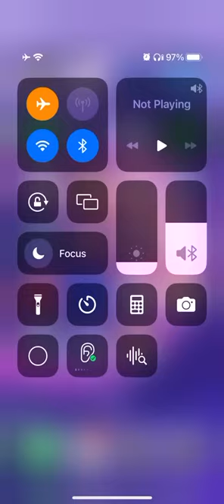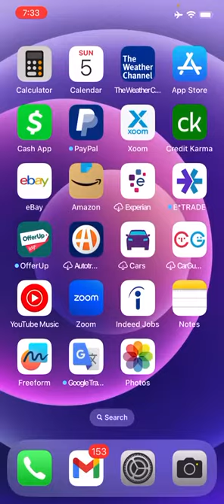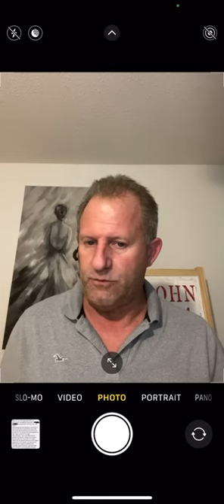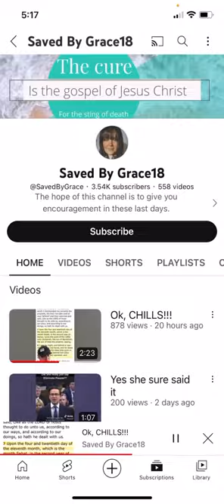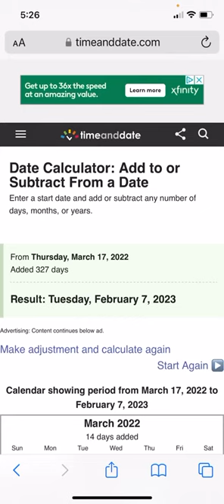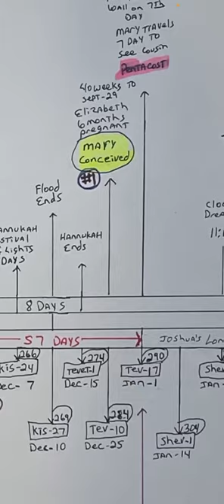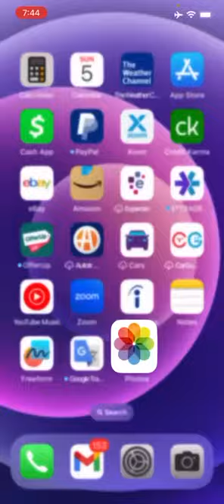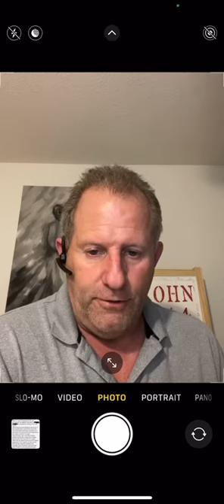The day the earth stood still